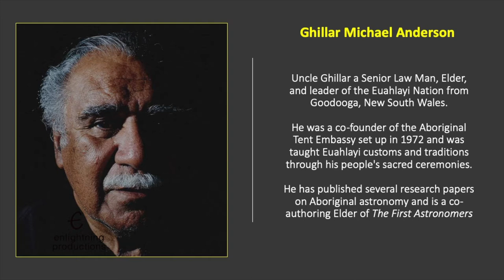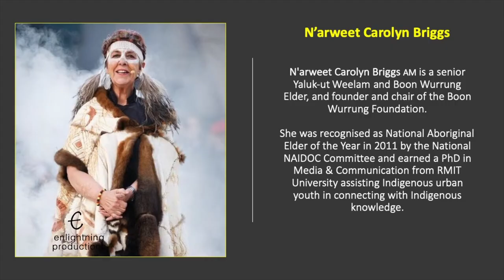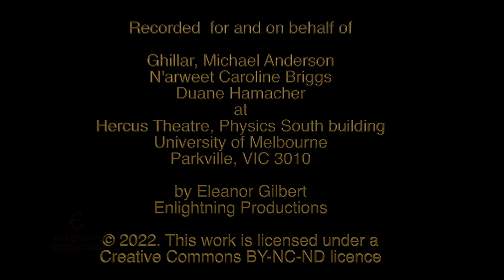The First Astronomers: In Conversation with Ghillar, Michael Anderson and N-arweet Carolyn Briggs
Profound universe knowledge is shared by Ghillar, Michael Anderson and N-arweet Carolyn Briggs who discuss First Nations' sky knowledge the day after the release of The First Astronomers complied by Duane Hamacher and published by Allen and Unwin.

First Nations Elders are expert observers of the stars. They teach that everything on the land is reflected in the sky, and everything in the sky is reflected on the land.

These living systems of knowledge challenge conventional ideas about the nature of science and the longevity of oral tradition. Indigenous science is dynamic, adapting to changes in the skies and on Earth, pointing the way for a world facing the profound disruptions of climate change.

'This book marks a profound paradigm shift in our understanding of Indigenous scientific traditions, how they are transmitted, and their relevance to life today.' - Professor Marcia Langton, University of Melbourne.